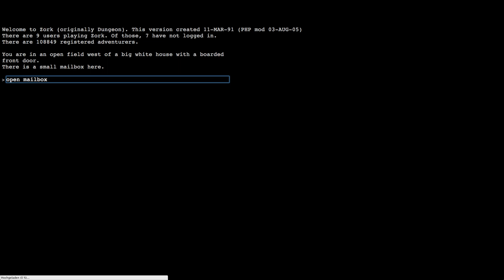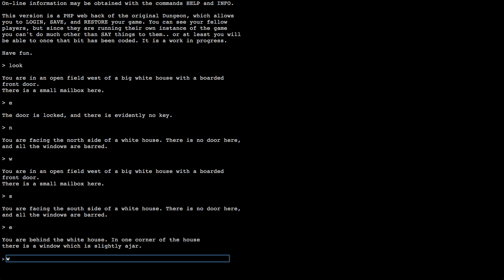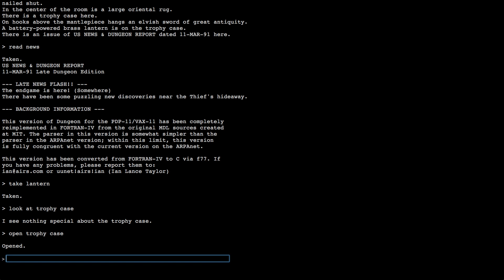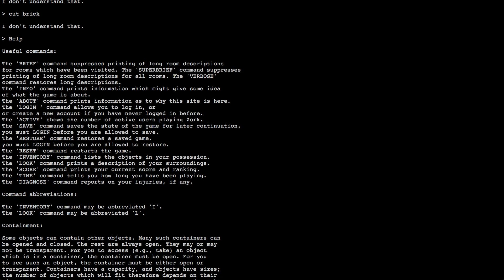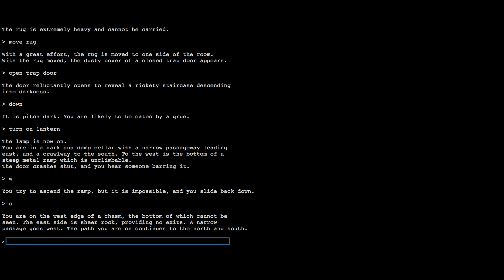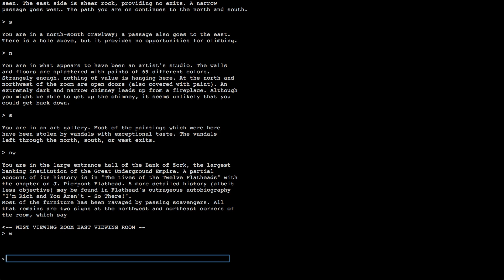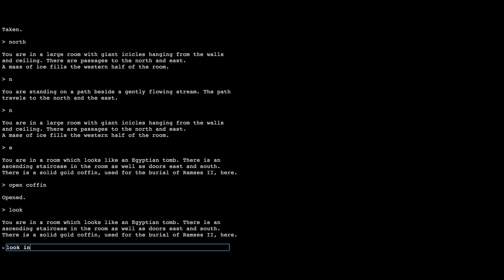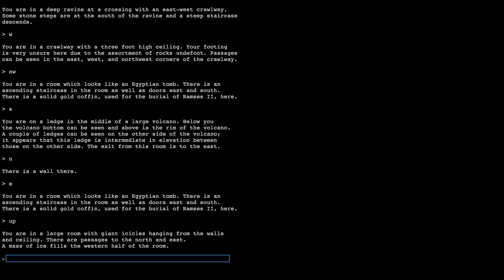I Present: Zork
Today we take a brief look at Zork, a text adventure. Bring your imagination guys, otherwise you'll just see black and white.